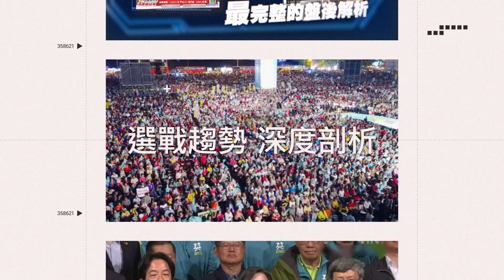新莊11屁孩「參加陣頭爆嫌隙」相約談判！街頭鬥毆全遭逮│政常發揮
友邦連結區
◎ 訂閱【三立新聞網】最新影片搶先看